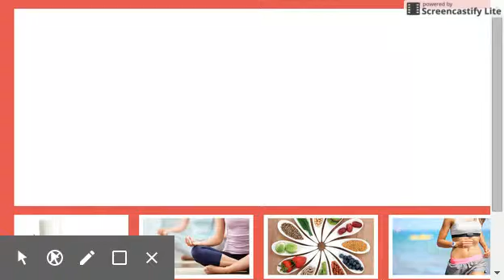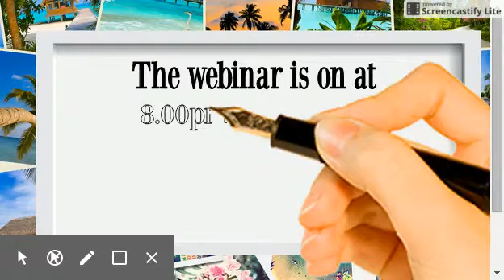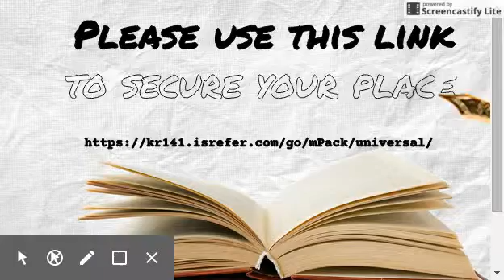Free Webinar on the Power of Your Mind, 10 August 2015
There is a great Free Webinar on this Monday (10th August) at 8.00 pm Sydney time which I am sure you will find really powerful.

It is all about how your mind creates your life.  It’s being given by Michael Domeyko Rowland, who is a successful writer and film director and has had over 220,000 people attend his live presentations.

Here is a link for a free report and do have a look at the Webinar as well

It’s pretty amazing stuff!